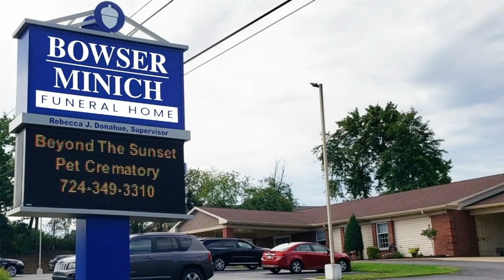Game 1: Indiana vs Kiski Area High School Baseball (4-13-24)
Indiana takes on Kiski Area in the first game of a WPIAL baseball doubleheader at Gateway HS.